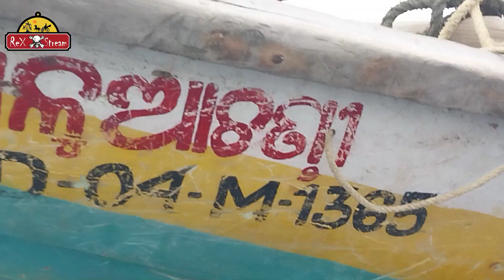Digha Talsari Beach | দিঘা তালসারি সৈকত